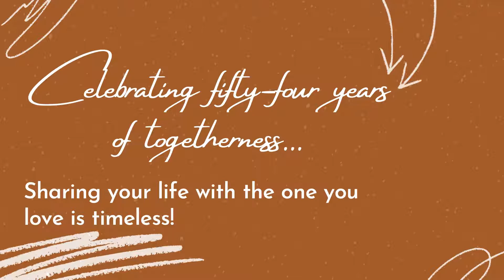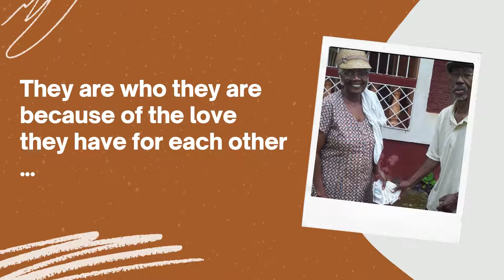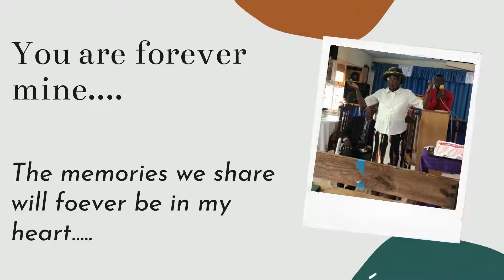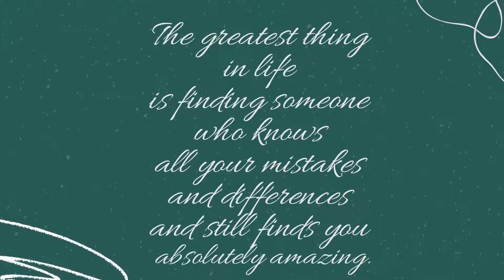Dira and Vincent Walters, celebrating 54 years of marriage.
Mr. and Mrs. Vincent Walters celebrating their 54th wedding anniversary..